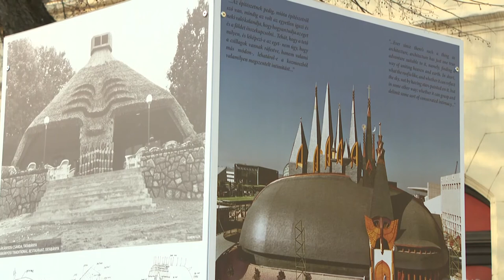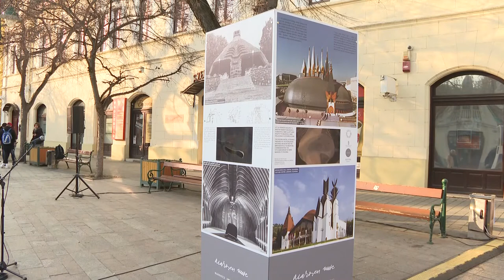A 10 éve elhunyt Makovecz Imre előtt tisztelegnek Szekszárdon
10 éve hunyt el Makovecz Imre Kossuth- és Ybl Miklós-díjas magyar építész, a magyar organikus építészet megteremtője. Ebből az alkalomból a Magyar Nemzeti Múzeum szervezésében egy interaktív Makovecz oszlopot állítottak fel Szekszárdon a Garay téren. A két és fél méter magas installáció fotókkal, digitális tartalommal, folyamatosan futó filmekkel mutatja be Makovecz életművét.